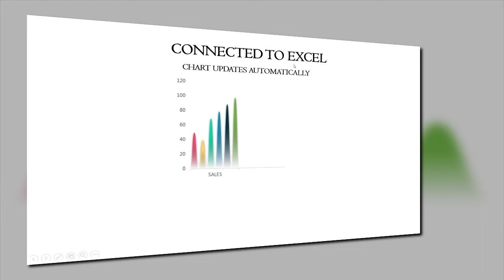PowerPoint Animation | Chart & Cylinder Animation Video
Iss shorts Video mai Chart animation Ke bare Mai Bataya gaya hai, Ye video mai chart Animation Ke Example diya Gaya hai,Agar apko Iss animation Ka Full Tutorial Video Chaiye Toh comment Kare,Mai Apko uss video Ko share Kar dunga,

chart Animation powerpoint Animation Cylinder chart animation#how to do chart animation exceldashboard powerpoint animation#Chart animation Kaise Banaye Powerpoint mai How To Prepare ppt Chart animation in Powerpoint